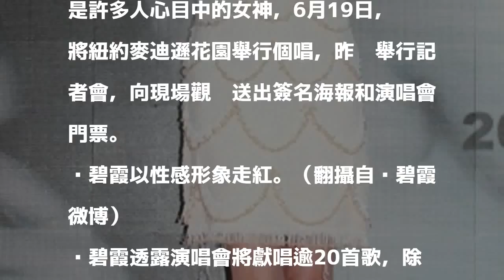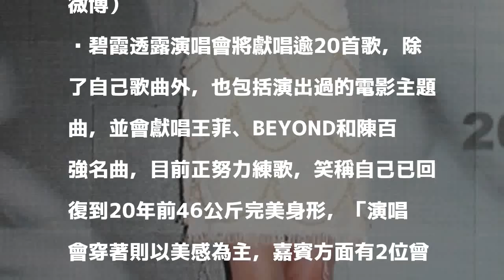51歲不老美魔女開唱 放話瘦回20年前46公斤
51歲不老美魔女開唱 放話瘦回20年前46公斤
溫碧霞宣布將在6月19日舉辦個人演唱會。（香港星島日報）

發表評論評論如下。